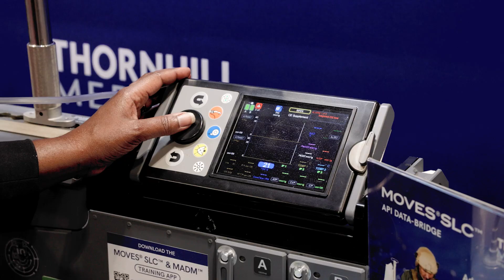Kevin Lobo, Stryker I MTC24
Kevin Lobo, CEO and Chair of Stryker, shares his excitement about co-chairing The MedTech Conference 2024, held for the first time outside the U.S. in Toronto, Canada. Having attended the conference for 12 years, he reflects on its remarkable evolution, highlighting the largest-ever event this year. From robotics and 3D printing to digital technologies, the advancements in medtech are on full display.

Lobo also emphasizes the importance of engaging students about the vast career opportunities within the industry, from diagnostics and imaging to sales and marketing, all with the purpose of improving patient care.